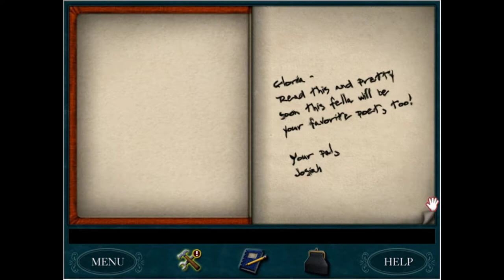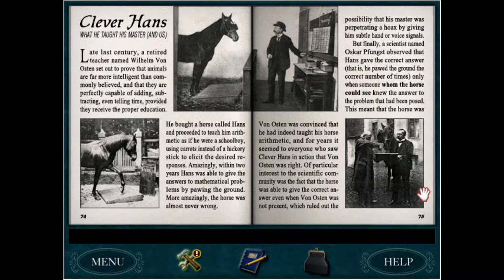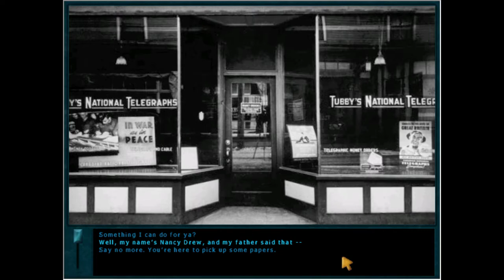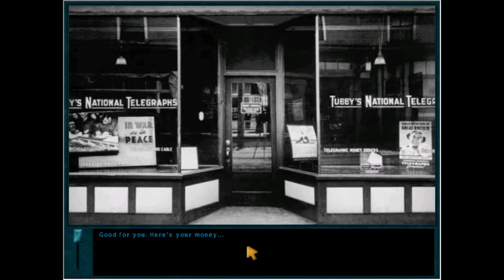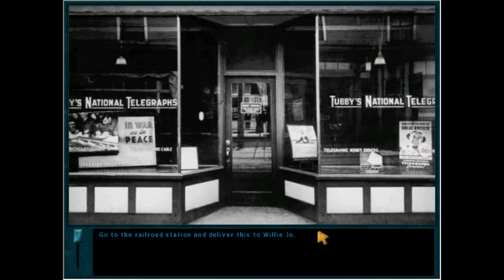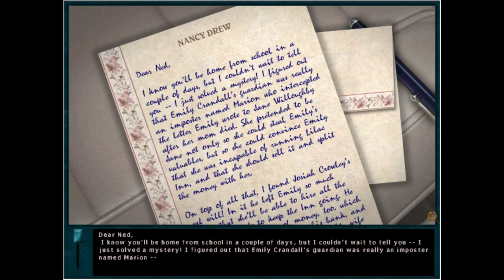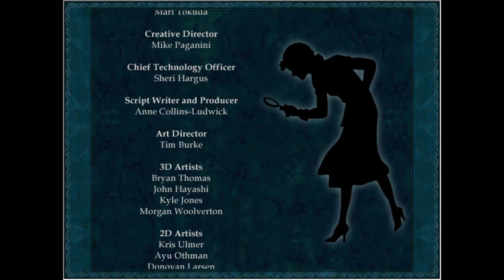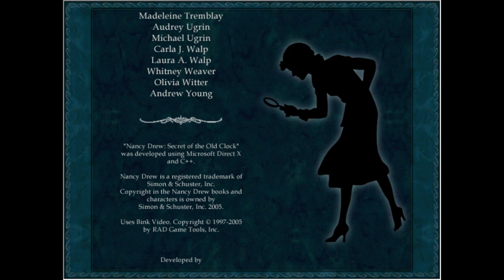Nancy Drew: Secret Of The Old Clock Walkthrough (No Commentary) | NOSTALGIC LONGPLAY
Join me this week as we play through the entirety of Nancy Drew: Secret of the Old Clock. Part walkthrough, part longplay, this serves as a guide through the game, as well as giving you nostalgic background vibes.

We meet up with Nancy Drew in the 1930s, as she visits Emily Crandall, who has asked for her help. Her mother has just passed away, and she has been left in charge of the Lilac Inn and in the care of her guardian, Jane Willoughby. When Nancy learns that there is a mystery to be solved, she tries her hand at it in this, Secret of the Old Clock, technically the first mystery Nancy ever solved!

And be sure to check out the channel for playlists, favorites, and first impressions!
CHAPTERS:

▶ 0:00 - Intro